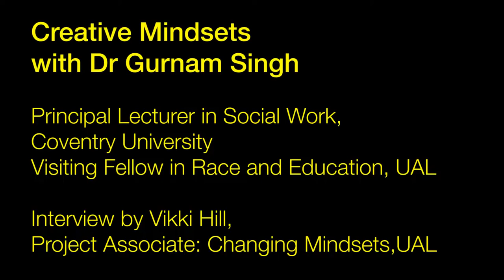Navigating with the birds: Intelligence - Vikki Hill with Dr Gurnam Singh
Vikki Hill (UAL Project Associate for Creative Mindsets and Associate Lecturer, Thinking Teaching: An Introduction to Teaching in Higher Education) in conversation with Dr Gurnam Singh (Principal Lecturer in Social Work at Coventry University and Visiting Fellow in Race and Education at UAL) explores ideas around intelligence and ability in higher education and interrogate the contested term 'talent'.